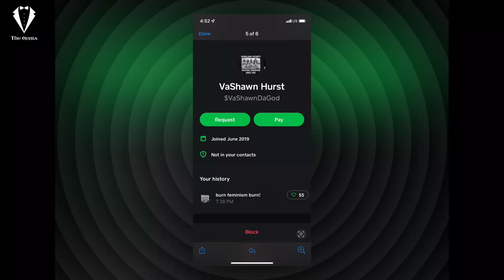PART 2: Successful Older Women Feel The Effects Of Men Checking Out Of Relationships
In todays video we will discuss part 2 of how successful women over their 30s and 40s feel the effects of men checking out of relationships and dating and why older women cannot get men to commit.